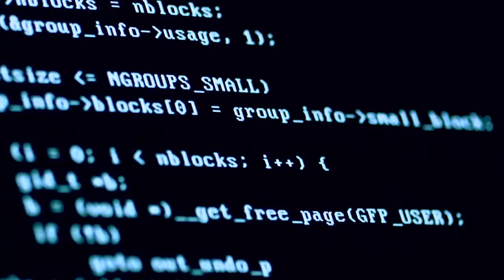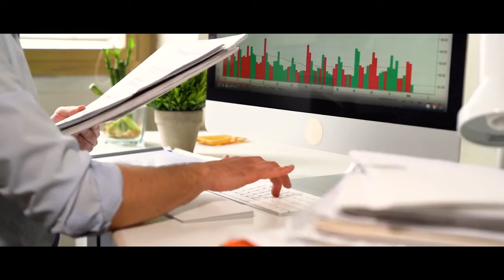De Breaking Bad a Dallas Buyers Club, legalizar las drogas, ¿qué puertas abre? | UFM TALKS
Académicos de Honduras, México y Guatemala analizaron la legalización de las drogas a partir de la serie Breaking Bad y la película biográfica Dallas Buyers Club. En la conferencia se expusieron los efectos de la intervención del estado y la prohibición, además expusieron la evolución del mercado frente a la regulación.
José Torra, investigador mexicano, analizó el negocio de la marihuana en su país. Explicó que ante la disminución del control gubernamental, el mercado generó por sí solo una mejora en el producto, el desarrollo de competencia y con ello mayor satisfacción de las necesidades de los consumidores. A su criterio en casos de prohibición, la evidencia muestra un aumento del crimen relacionado con el tráfico de productos. Su disertación resaltó la libertad de poder elegir y ser responsables de las consecuencias.

Cuando no hay mercado libre, poco importa que producto ofrezcas. Al final el que se va a imponer va a ser el que tenga armas más grandes” — José Torra

Elena Toledo, educadora y comunicadora hondureña, indicó que existe desinformación frente a la legalización de drogas como sucede actualmente con el covid-19. Mencionó que las vacunas contra esta enfermedad han sido en gran parte financiadas por las empresas privadas y que los gobiernos han representado un obstáculo. Lo que evidenciaría que el estado es ineficiente en el manejo de la First Tuesday UFM: ¿Disrupción o innovación en la industria de la salud?salud y que el individuo debe tener el derecho a elegir.

El gran freno de todo este avance y de toda la innovación médica viene por parte de los gobiernos”. — Elena Toledo

Otro de los temas abordados fue la diferenciación entre legalización y despenalización. La primera a criterio de Torra, implica un marco legal, reglamentación que define qué, quién, cómo y dónde se produce, distribuye y comercializa un producto. Por otro lado, la despenalización significa el retiro de la prohibición y la gestión libre de este tipo de productos.

Continúa ampliando tu conocimiento, con personalidades de referencia mundial y diversos temas en newmedia.ufm.edu

Organizado por:
Centro Henry Hazlitt